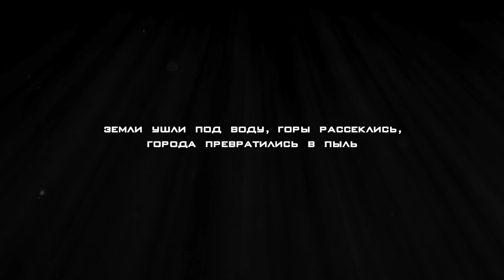Intro Age of SIlence